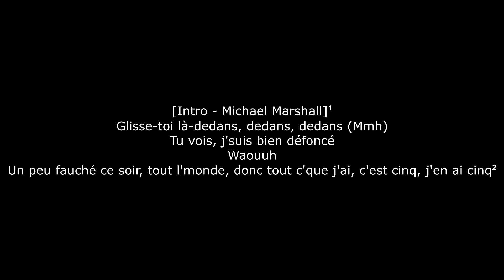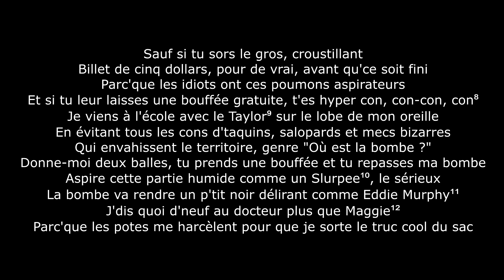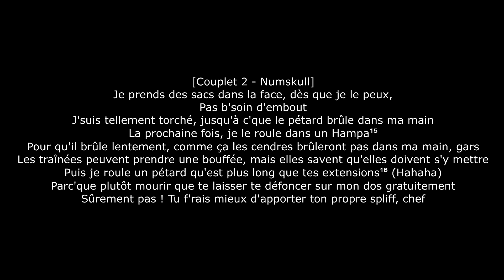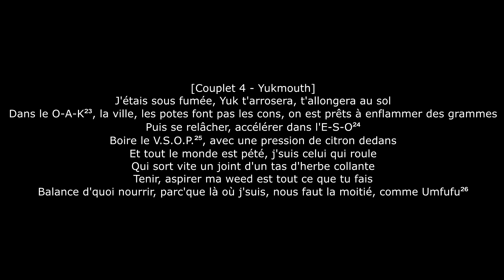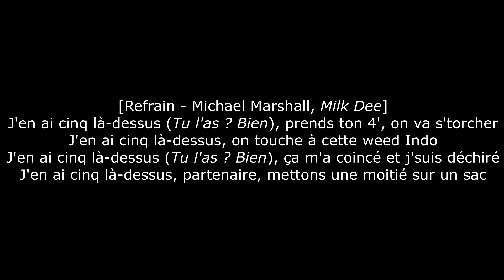Luniz - I Got 5 on It ft Michael Marshall (Traduction en français avec annotations)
Cette chanson, sortie le 23 mai 1995, est une ode à la consommation de cannabis.

I Got 5 on It, produit par Tone Capone, mix par Michael Denten
Reprend "Why You Treat Me So Bad" par Club Nouveau et "Jungle Boogie" par Kool & the Gang.

Annotations :
1 - Michael Marshall a expliqué qu'il n'a pas reçu d'argent pour cette chanson jusqu'en 2005.

2 - Michael Marshall explique qu'il ne peut donner que cinq dollars pour un sac de cannabis.

3 - Référence à la chanson "Light Another", soit "Allume Un Autre" par Cypress Hill.

4 - St-Ides, marque de bière.

5 - Gorille géant fictif apparaissant dans plusieurs films du même nom.

6 - Bouteille de bière de 40 onces, soit 1,13 L.

7 - "Shinobi" est un autre nom pour un ninja, qui se bat avec ses pieds et ses mains.

9 - Terme du nord de la Californie désignant un joint.

10 - Boisson fraîche vendue dans les magasins 7-Eleven.

11 - Référence à un spectacle d'Eddy Murphy nommé "Delirious".

12 - Référence à la série "Quoi de neuf docteur ?", dont l'un des personnages est une dame nommée Maggie.
Joanna Kerns, actrice de Maggie, est originaire de la même région que Luniz.

13 - Extrait de " Top Billin' " par Audio Two.

14 - Variété de cannabis hybride contenant des extraits d'une variété indonésienne.

15 - Cigare de marque Hav-A-Tampa.

16 - Extensions capillaires.

17 - Agent de probation. En 2009, l'historique de crimes de Numskull se dresse à 15 accusations dont viols.

18 - Marque de gin.

19 - Vin tonifié connu pour ses effets puissants sur l'esprit.

20 - Interstate 90, route traversant le nord des États-Unis.

21 - Sac de huit onces de cannabis, soit 227 grammes.

22 - Voiture de marque Oldsmobile Cutlass.

23 - Oakland, ville d'origine de Luniz

24 - East Side Oakland, partie est de la ville.

25 - Very Superior Old Pale, type de cognac.

26 - Femme tribale d'un sketch d'Eddy Murphy. Ce dernier l'épouse pour son ignorance de l'argent, pensant qu'elle ne demandera pas la moitié pendant le divorce. Finalement, Umfufu découvre l'argent et demande sa moitié.